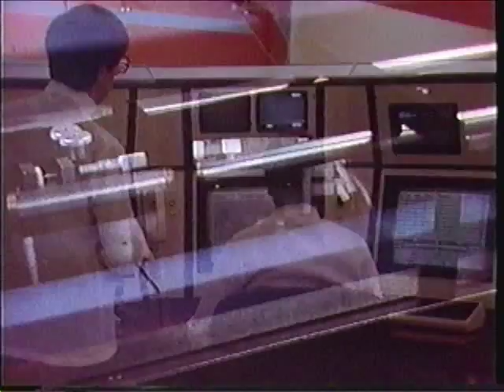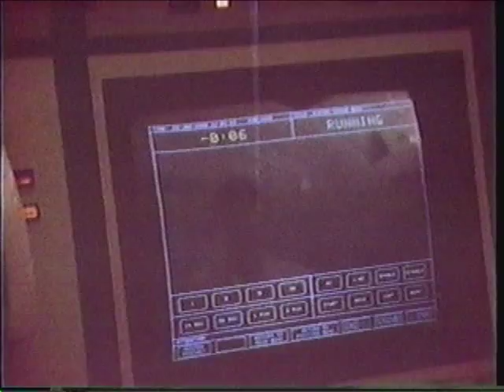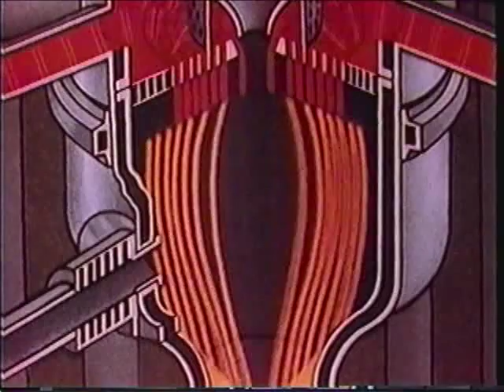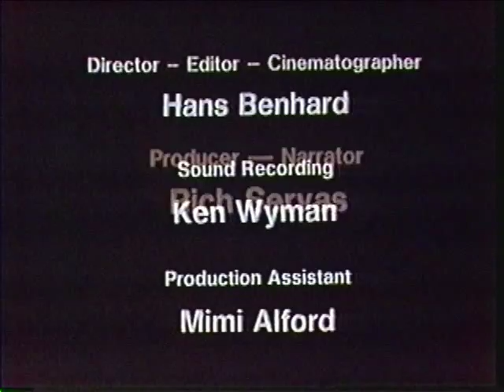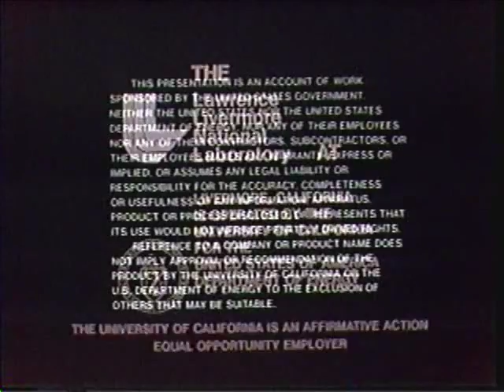Inertial Confinement Fusion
1985 film about an aspect of nuclear fusion that was being developed at Lawrence Livermore Laboratory.